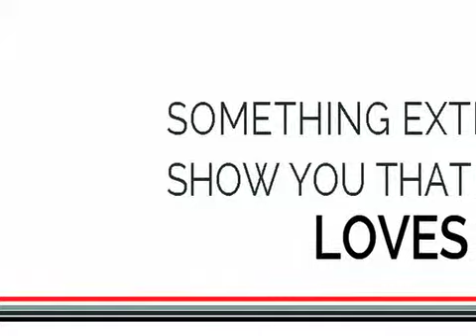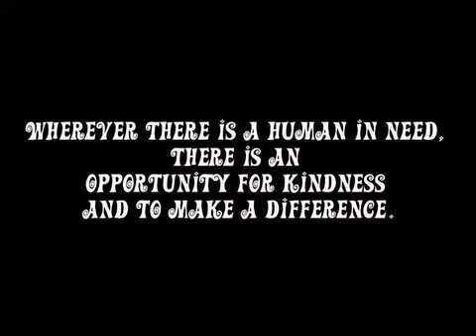Act of Kindness 3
Act of kindness video 3.